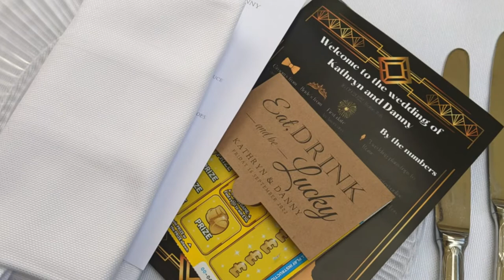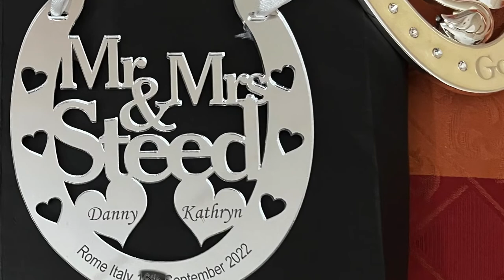Kathryn & Danny Wedding 16 Sept 2022 Rome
Photo montage of the Wedding of Kathryn Murrell to Danny Steed - Battistero Lateranense di San Giovanni in Fonte and the Kolbe Hotel